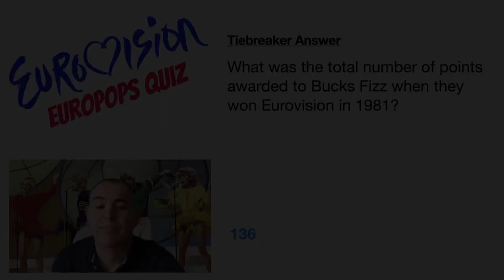DJ Fonkeling Europops 2020 - Quiz Tiebreak Answer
DJ Fonkeling Europops 2020 - These are videos played at our online Eurovision Song contest party on 16th May 2020.

Here is a tie-break answer for our Eurovision Song Contest quiz.  Nearest to the correct answer wins.